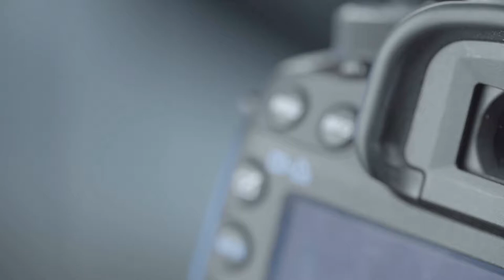warriordigitalproductions camera logo